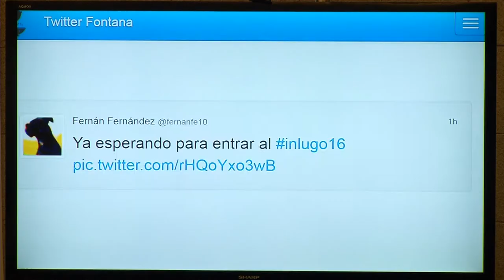Noticia de Lugo: Xornada inaugural do IV Congreso INLUGO na Deputación